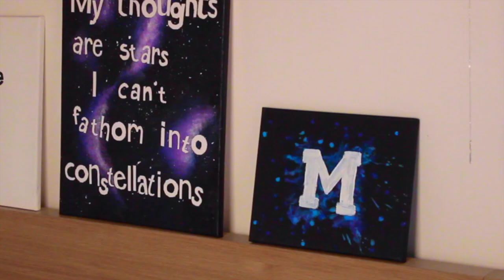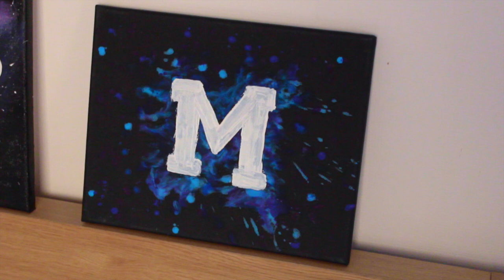DIY Melted Crayon Painting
Stalk me:

PumpUp: mollou